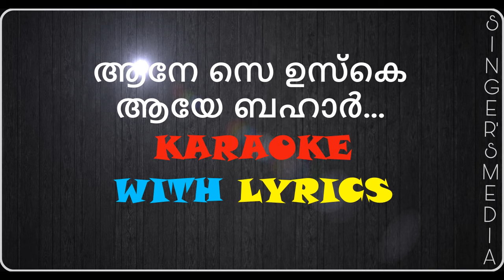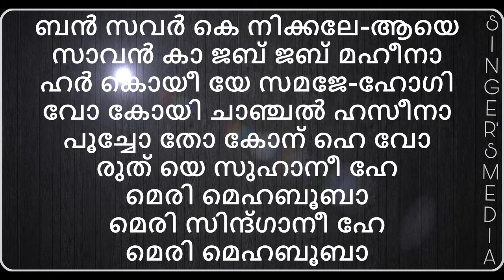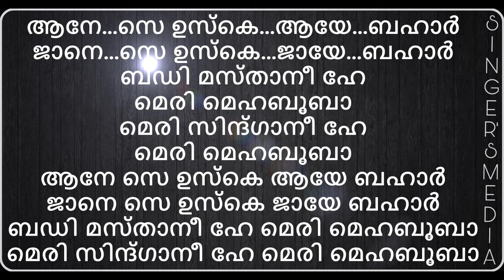AANE SE USKE REMIX Karaoke With LyricS | HD BEAUTIFULL MALAYALAM KARAOKE WITH LYRICS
SINGER's MEDIA

CONTENT RIGHTS TO @singersmedia1981